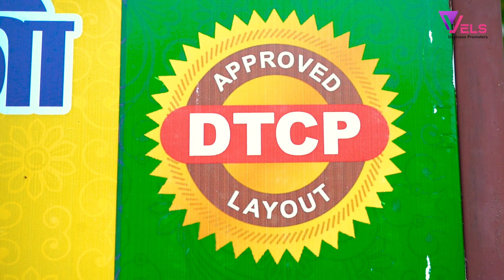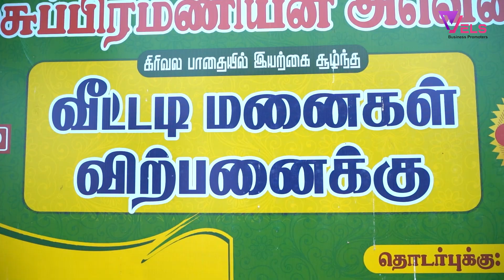நம்ம மதுரையில VIP ஏரியால பிளாட் புக் பண்ணுங்க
வீடு வாடகைக்கு வீடு விற்பனைக்கு வேண்டுமா
இடம் விற்பனை
இந்த சேவை உங்களுக்கு தேவைப்பட்டால் இந்த நம்பர் கு
call பண்ணவும்